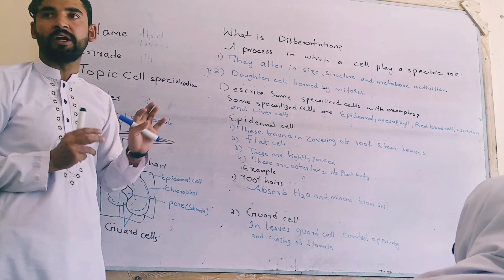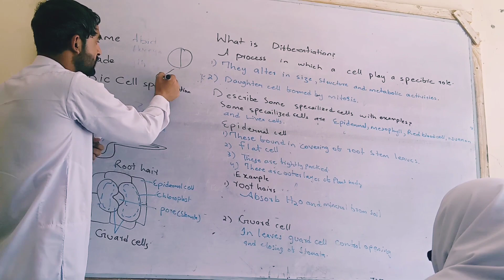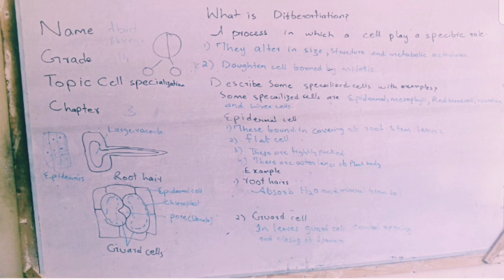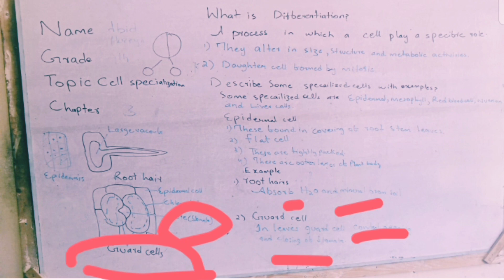cell differentiation root hair guard cell